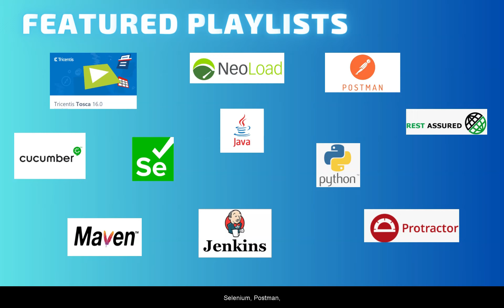Welcome to QASCRIPT - Best YouTube Channel to Learn Automation & DevOps Tools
Welcome to the channel that's about to transform your journey in the world of Test Automation and DevOps! If you're looking to level up your skills and take your career to new heights, you've come to the right place.

Firstly, we would want to take a moment to express our heartfelt thanks to our existing subscribers. Your support and engagement have been the driving force behind this channel's success.

Your comments, likes, and shares have created a vibrant and supportive community. Together, we've built a space where everyone can learn, grow, and inspire one another.

Our channel is dedicated to making you a master of the Automation and DevOps tools. Whether you're a seasoned pro or just starting your journey in DevOps or Testing, we've got you covered. This is the ultimate destination for everything you need to know about automation testing and DevOps!. Some of the featured playlists on our channel include Selenium, Postman, Tricentis Tosca, Cucumber Framework, Maven, Jenkins, Java, Python, Neoload, Protractor, Rest Assured and a lot more to come.

Our channel boasts the most popular and comprehensive playlist to learn Tricentis Tosca! Whether you're new to Tosca or want to take your skills to the next level, we've got you covered with detailed tutorials, tips, and tricks. With over 100 videos and 2 lakh views, this is easily the best playlist on Tricentis Tosca on Youtube.

So, whether you're a tester, developer, or anyone looking to enhance their skills, this is the channel for you!

Remember, automation is the future, and the future starts right here. Welcome to the best YouTube channel to learn Automation Testing & DevOps– where we turn novices into experts and experts into legends!.

Don't miss out on this opportunity to transform your career.